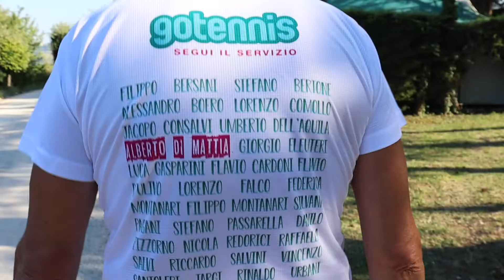I Maestri Gotennis (3) Alberto 'Dima' Di Mattia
Conosciamo ad uno ad uno i membri del Gotennis Travelling Team. Maestri di tennis che, ognuno con le proprie caratteristiche, condividono il metodo Gotennis e sono parte del successo di questa organizzazione.

Dima è presente da anni negli stage Gotennis che prevedono una parte fisica ed in particolare nelle settimane d’agosto a Montelparo, nelle Marche.
Il prof. Di Mattia fa svolgere ai gotennisti attività di condizionamento specifico, esercizi di flessibilità, equilibrio posturale e defaticamento.